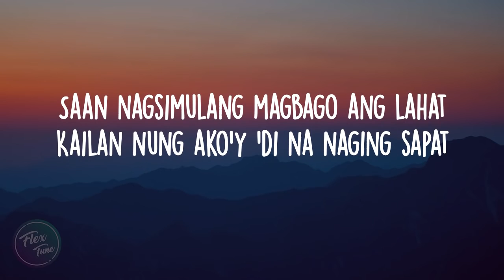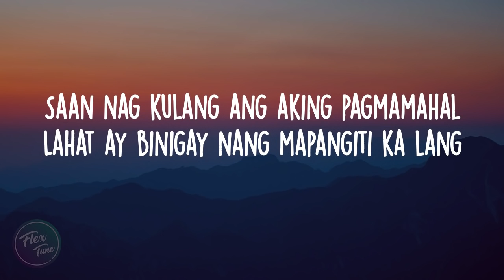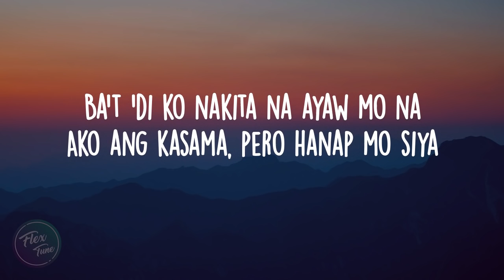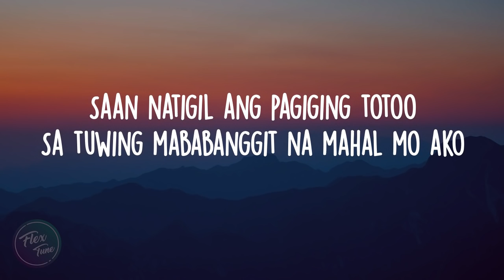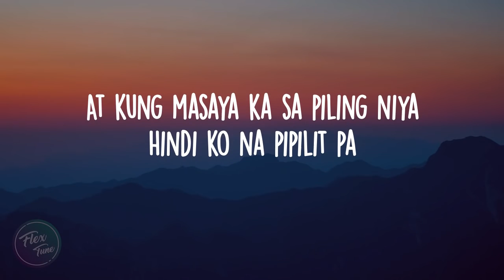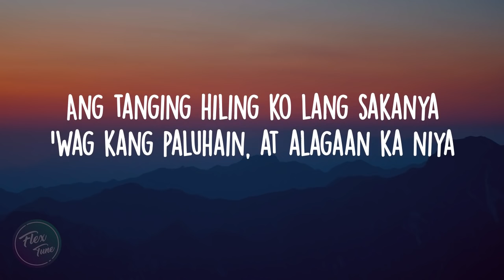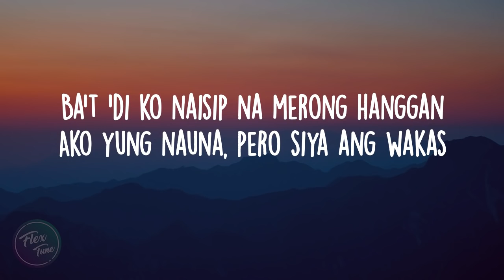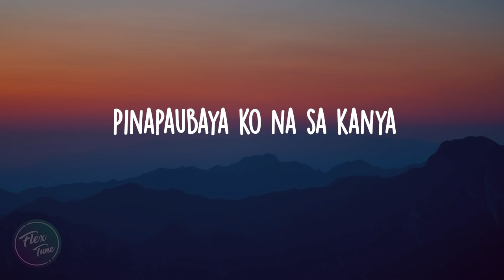Paubaya - Moira Dela Torre | Lyrics/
This is the best cover I heard so far 👍
Paubaya By Moira cover.